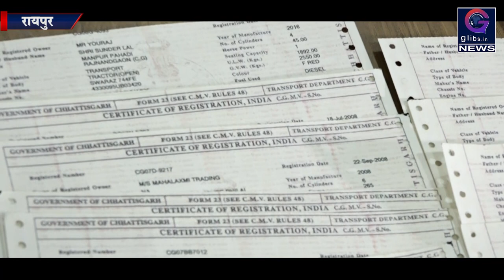चोरी के ट्रेक्टर का पेपर ऐसे करते थे तैयार, ट्रेक्टर चोर गैंग का खुलासा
रायपुर। धमतरी पुलिस ने धमतरी, राजनांदगांव, दुर्ग, बेमेतरा और बालोद में ट्रेक्टर चोरी कर बेचने वाले गिरोह का खुलासा किया है। यह गिरोह नकली पेपर के माध्यम से चोरी के ट्रेक्टर को दूसरे राज्यों में बेचने का काम करते थे। रायपुर आईजी प्रदीप गुप्ता ने प्रेस कांफ्रेंस में बताया है कि पिछले कुछ दिनों पहले कुरुद में एक ट्रेक्टर इंजन और ट्राली चोरी हुई थी। इसके बारे में गांव में लगे सीसीटीवी फुटेज खंगाला गया तो 2 व्यक्ति इस ट्रेक्टर को ले जाते पाए गए। साथ में एक आॅल्टो कार में भी थी जो कुरुद, भखारा रानी तरई, जामगांव होकर दुर्ग गई।